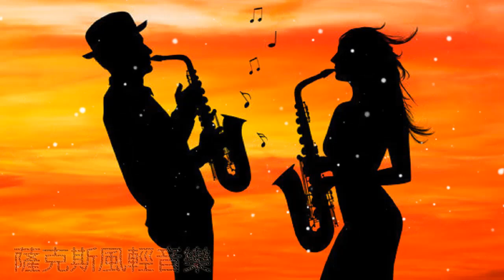《晚上聽的音樂》爵士音樂薩克斯風 Saxophone Jazz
薩克斯風輕音樂 慢音樂以放鬆解壓 Saxophone Night Music 慢音樂 放鬆音樂 睡眠音樂
如果您喜歡我的我的視頻, 請盡可能分享給朋友, 真心謝謝大家的支持. 另請參閱我的音樂列表: